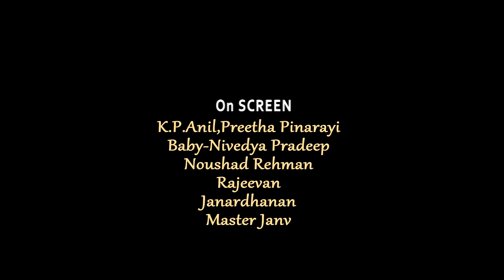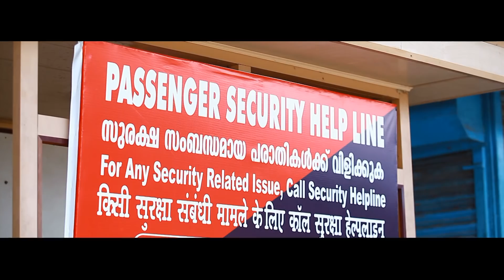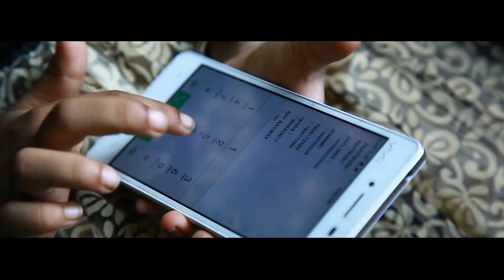RPF DIAL 182 Short Film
ENJOY AND KEEP BEAMIN!